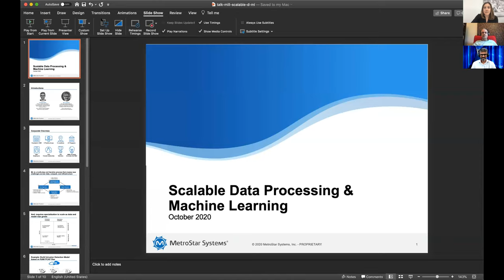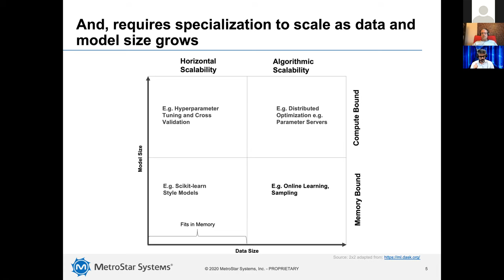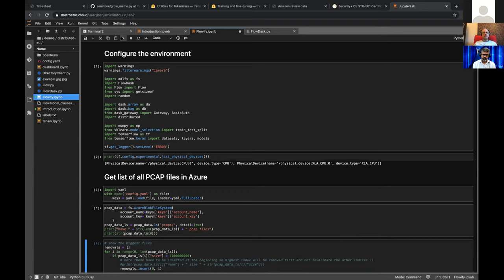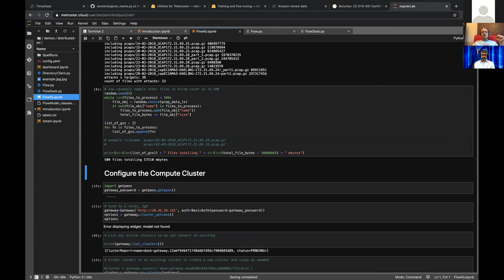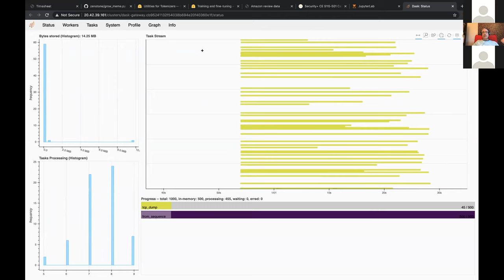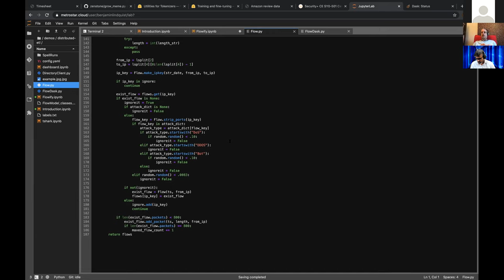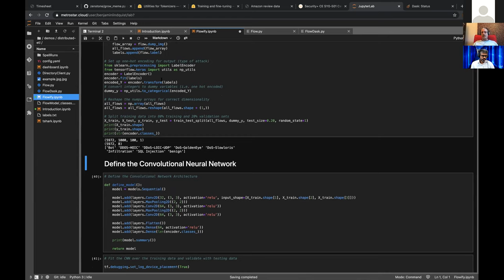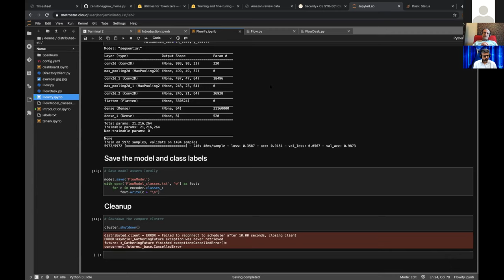Innovation Week: Scalable Data Processing & Machine Learning in Python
Hussain Sultan, Director of Artificial Intelligence, and Ben Lindquist, Principal Software Engineer at MetroStar Systems, lead a talk and real-time demonstration.

Scaling data processing and complex computations is often a common challenge in enabling Machine Learning for Data Science. In this talk, they go over common Python toolsets that when put together can enable scalable platforms necessary for enabling data science.

This talk focuses on a live demo of processing large-scale PCAP data, building features that can be applied to ubiquitous CNN technique to classify various types of attacks for threat hunting and intrusion detection use-case. This talk includes a live demo of the open-source platform incorporating Jupyterhub, Dask and PyTorch in multi-cloud setting.

Innovation Week is hosted by The Mill, a nonprofit center for entrepreneurship and coworking located in Bloomington, Indiana.

DIMENSION MILL
642 N Madison St